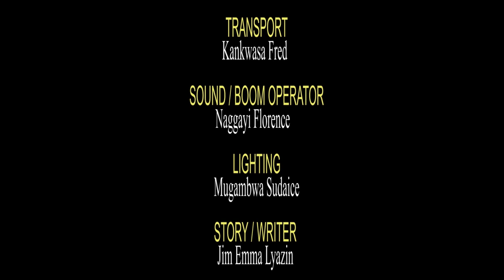KIRIBEDDA EPISODE 248 New Ugandan movie 2022 (Kina Uganda)